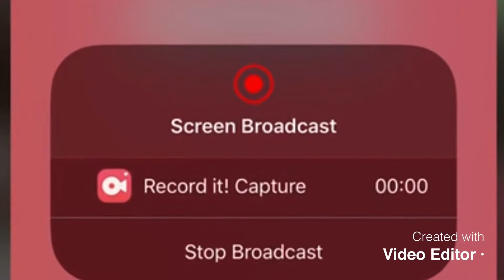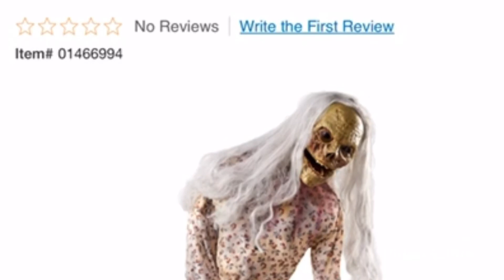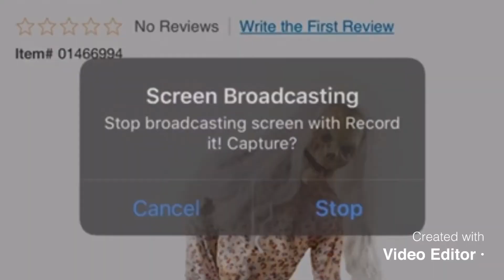Spirit sneak peaks 2020 : miserable Marie!